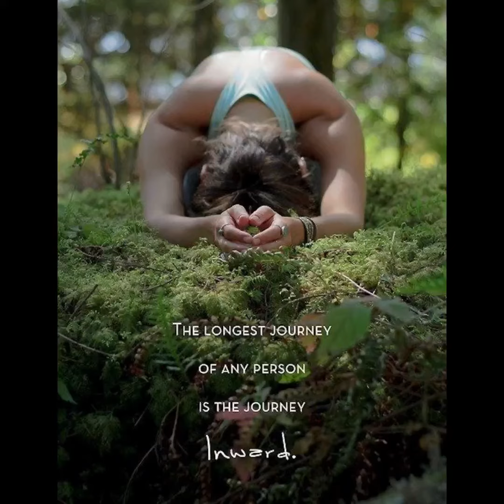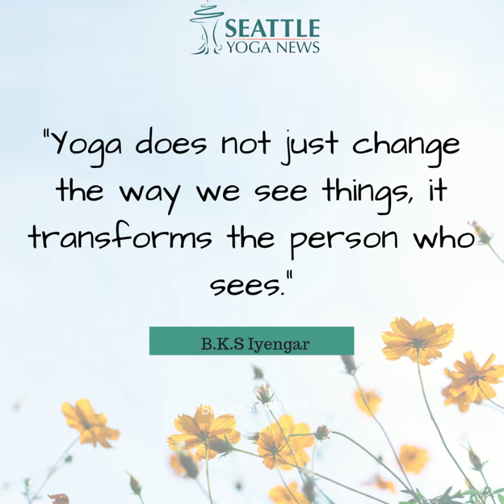My (Recent) yoga journey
🤩 Yoga heals, and so does art✨ (such as painting, listening to music – not pop music, singing, watching movies, etc.). 💐
I often hear people say, "I am not flexible enough," "I'm stiff," or "I can't touch my toes," so I can't do yoga. Mmmmm. How do you know if you never try?
💗 Yoga changed and saved my life. I don't smoke or drink to numb myself anymore. I'm blessed.💐

🌟 In these two months, I challenged myself to do arm balance poses, which I never had the guts to try for a long time. Now, I love it, as it tests my ego, my awareness of my physical body, and my mental power. I still fall on my face while practicing them, but I stand up every time and try again. Isn't it like our life? When life throws us lemons and curveballs? What attitude should we choose to have? Run away? Keep trying?

✨Various studies have proved the benefits of practicing yoga. Yoga can offer diverse physical, mental, and emotional benefits, including improved flexibility, strength, and balance. It promotes relaxation, reduces stress, enhances mindfulness, and may contribute to overall well-being. Additionally, regular practice of yoga has been associated with better posture, increased energy levels, and a sense of inner calm and peace.

🤩If you are here now, hopefully, I have persuaded you to try at least one yoga class. 😉
Comment YES, if you are ready to try.🤩✨🌟